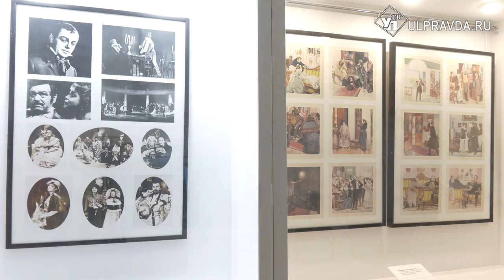200 лет «Горе от ума». В Ульяновске открылась выставка, посвящённая Грибоедову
В Ульяновском областном краеведческом музее имени Ивана Александровича Гончарова состоялось открытие выставки «Александр Сергеевич Грибоедов как явление русской истории и культуры». Кто привёз уникальные экспонаты, и чем заинтересует публику новая экспозиция – узнаете в нашем материале.